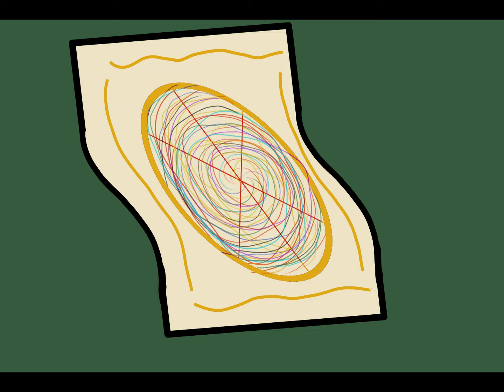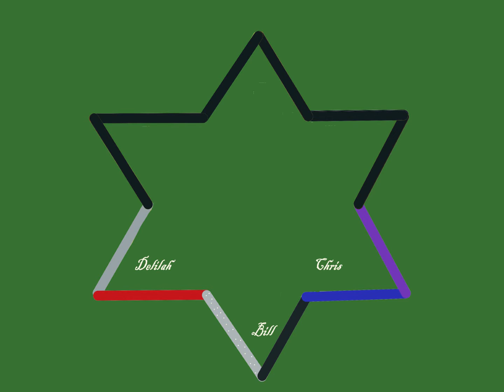The Villains of ART 6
Retrospective on the Oculus Adventures.  An RPG I played with my friends  based on the podcast The Magnus Archives by Jonathan Simms.  Song:  Villains Pt. 1 by Emma Blackerly